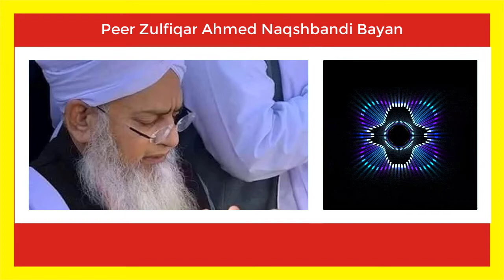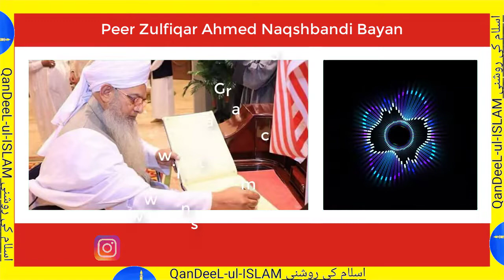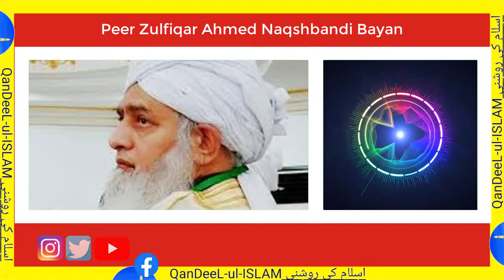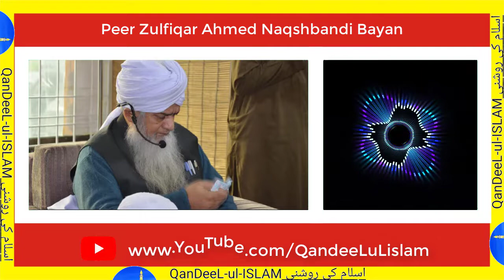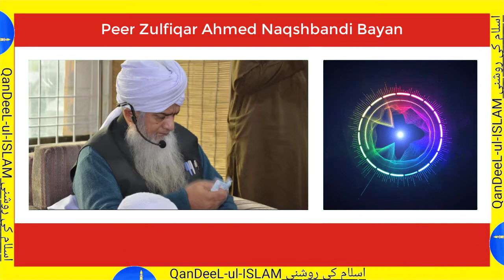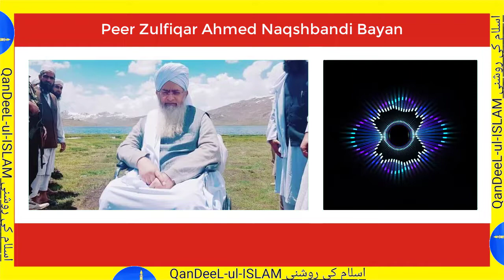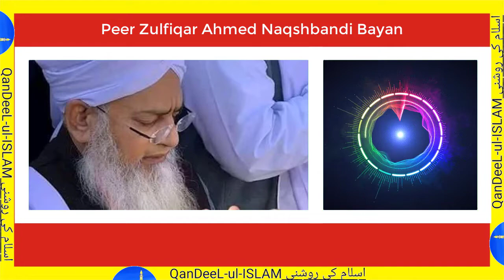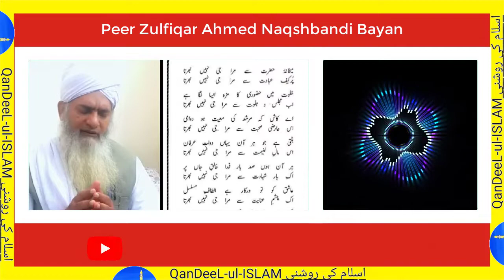Miyan Biwi ki Mohabbat Peer Zulfiqar Ahmed // Husband Wife Relationship in Islam // Islami Maloomat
Shaykh Zulfiqar Ahmad often travels to more than thirty countries remodeling the lives of people everywhere within the international. A testament to his deep love for Allah, his uncompromising power of will to sunnah of the blessed Prophet, and his enterprise adherence to Islamic regulation (shariah) is that masses of spiritual students and university college students of Islamic analyzing are amongst his university college students (murids). He retired from his function as an electrical engineer at the age of 40 to commit himself honestly to the carrier of Islam. Shaykh Zulfiqar Ahmad is considered sincerely considered one of principal shaykhs of Tasawwuf in the present generation. formally granted authorization (ijazah) within the Naqshbandi spiritual path (tariqah).

Shaykh Zulfiqar Ahmad’s religious chain strains decrease returned thru a sequence of real instructors all the way to the Holy Prophet. To view a list of the masters of this silsilah (chain), click at the hyperlink underneath. Shaykh Zulfiqar Ahmad frequently provides lectures in each English and Urdu internationally. moreover, he has written dozens of books a lot of which have been translated into numerous languages.
The Silsilah of Shaykh Zulfiqar Ahmad – the chain of the honorable Mashaikh Naqshband from Shaykh Zulfiqar once more to our preferred Prophet. on-line variations of every talks and writings are to be had on the hyperlinks on the left.